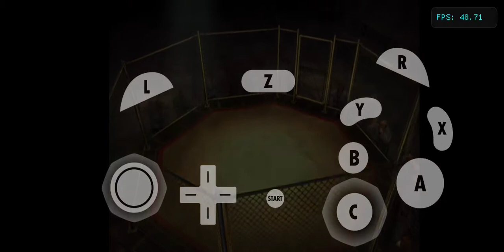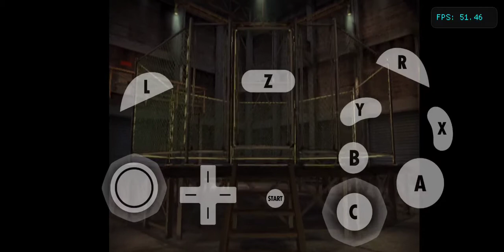Def Jam Fight for NY Requested Matches (Hard) 3 Random Matches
This is all the three Matches that Gladoroth3000 gave me.
I talked about Random things in life and I barely have been on making videos.